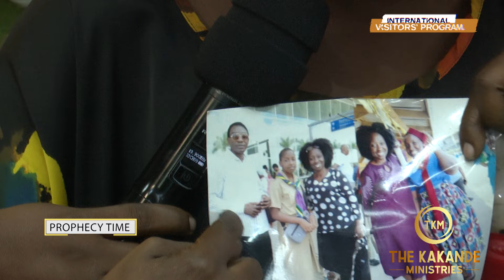SHE LEFT A RICH MAN FOR A TALL MAN, WHAT PROPHET KAKANDE REVEALED WILL SHOCK YOU.